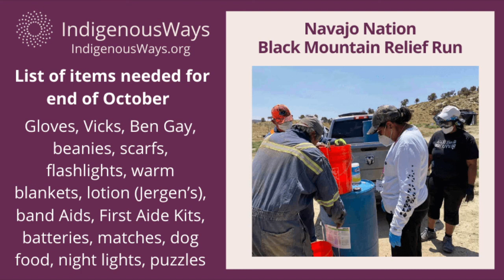Lynn Dean: Life on Black Mountain & Navajo Traditions | Community Health Worker Stories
Lynn Dean shared poignant stories in both Navajo and English about her life on Black Mountain, Arizona, within the Navajo Nation. Reflecting on her upbringing, Lynn recalled attending the Kits’iilii Community School, now named Black Mesa Community School, and spoke of the mountain's beauty, its elders, traditional tales, and the profound connection to nature. She also highlighted the challenges of living without running water and having limited access to resources, emphasizing the resilience of her community.

As a Community Health Worker (CHR), a role pioneered by the late Dr. Annie Wauneka, Lynn Dean serves and represents the elders and residents of Black Mountain with gratitude and dedication. Her deep bond with her people and the land is central to her work. We eagerly anticipate our continued collaboration with Lynn Dean as she upholds the legacy of service to her community.

Wisdom Circle - Every Wednesday @ 3 MDT / 4pm CDT / 5pm EDT / 2pm PDT & Concert Series - 3rd Saturday of the month @ 3 MDT / 4pm CDT / 5pm EDT / 2pm PDT